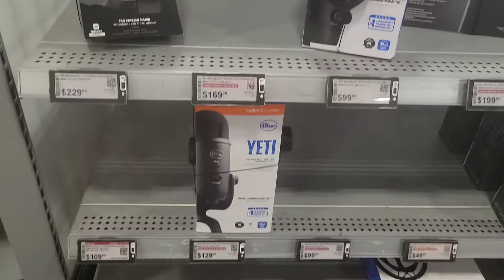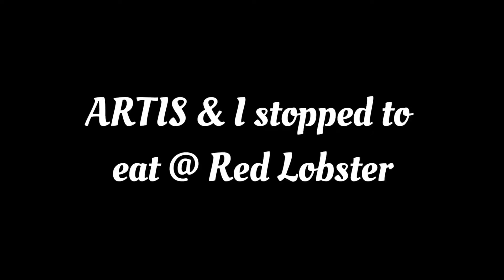VLOG: Out with Artis | bestbuy | Red Lobster🦞| Fav Is Getting Ready For ASMR thanks MakalaDabs ❤️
Hey favs, so in this video, my son Artis and I are out and about, shopping & running errands.  I am getting ready to do my 1st ASMR video!!!🎉🎉🎉  So this past Friday, I purchased my new Microphone & laptop, so I am seriously about to take the plunge 😳 wish me luck🤞🏾💯

Vlog Music:  Pixel
Artist:

~FMR😘😘